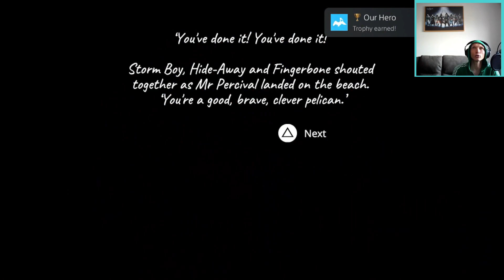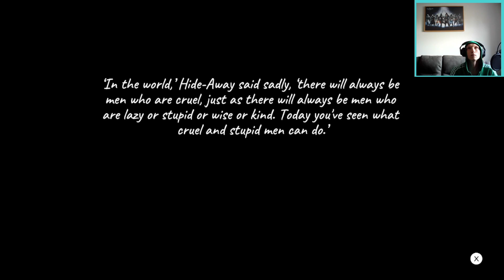Storm Boy, part 3/4 of full game play